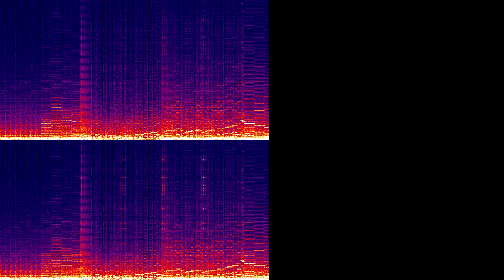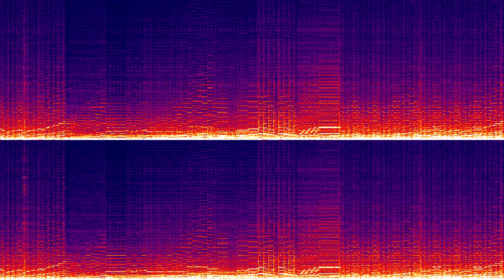Riedlerfiziert #35 - TSFH - Protecters of Earth